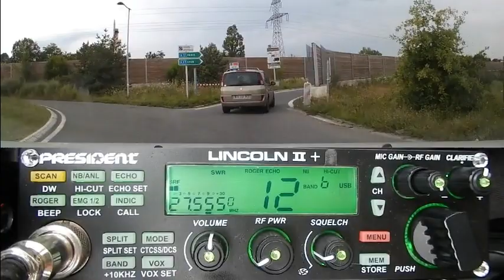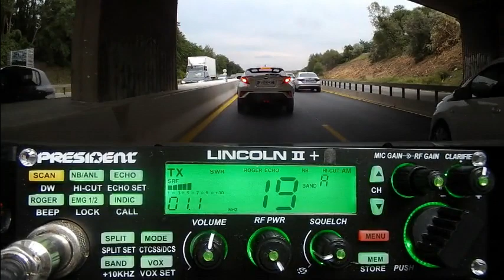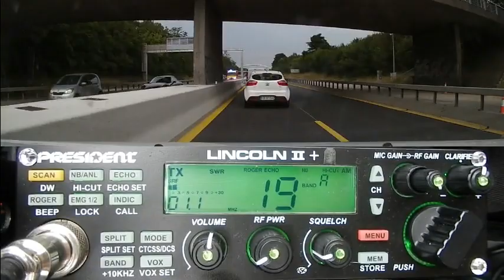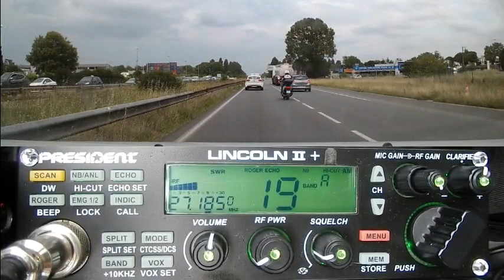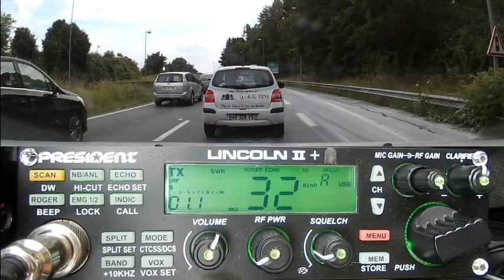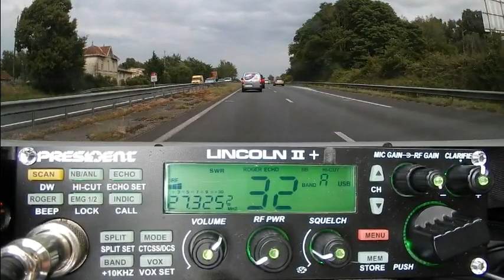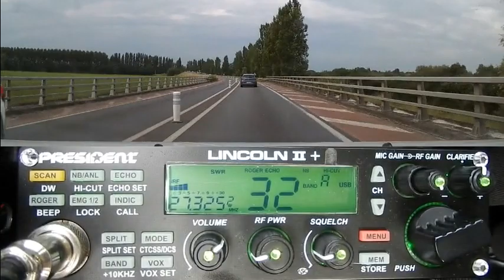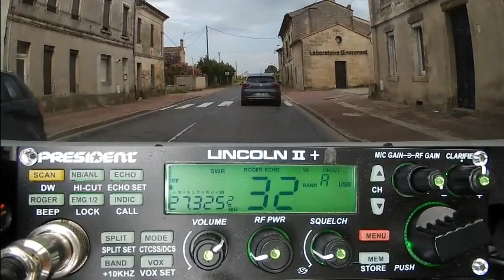CB QSO AM + QSO Canal 32 USB (02/07/2021) P. Lincoln II+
Les QSO ont commencer en AM puis nous avons basculer sur la fréquence monitor Kilo Mike pour le QSO du week-end.
73" et merci pour le contact. ;)